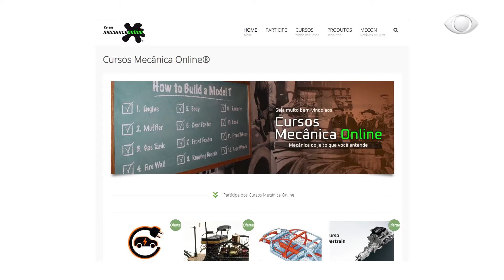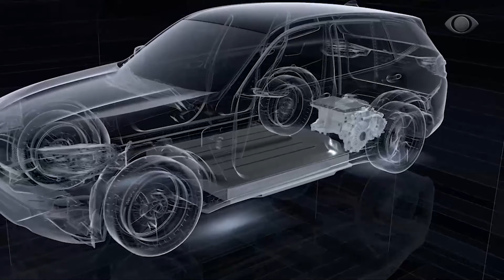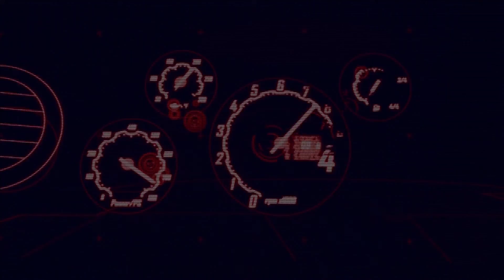CURSOS DE MECÂNICA ON-LINE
O MAIS IMPORTANTE JORNALISTA AUTOMOTIVO DE PERNAMBUCO E RECONHECIDO MUNDIALMENTE PELO SUA EXPERIÊNCIA EM MECÂNICA E MECATRÔNICA, O ENGENHEIRO TARCÍSIO DIAS,  APRESENTA SUA PLATAFORMA DE CURSOS NA ÁREA AUTOMOTIVA  NO PORTAL MECÂNICA ON-LINE, UM DOS PRINCIPAIS SITES AUTOMOTIVOS DO BRASIL.